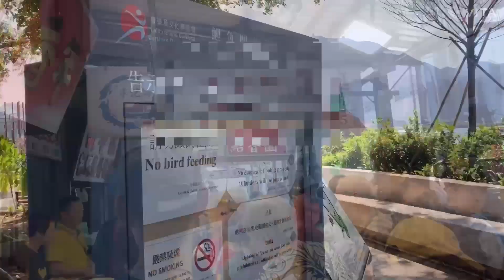【VLOG】遊記｜悠閒日記｜油塘｜鯉魚門｜礦石場睇芒草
我係11月尾去，而家先剪好片😓
我睇返紀錄，原來我係前年去
總覺得我係舊年去添😓